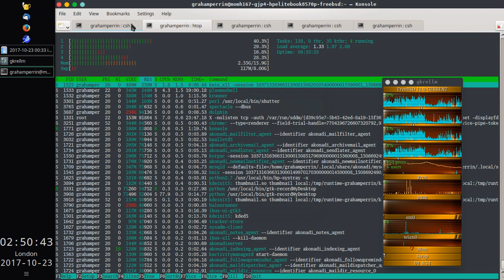Firefox misbehaviours in response to drag-and-drop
Firefox 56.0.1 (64-bit) in safe mode on FreeBSD-CURRENT, Dolphin, KDE Plasma 5, KWin.

Dropped: ten different files. Firefox produced ten tabs for just one of the files.

Other misbehaviours have been observed.